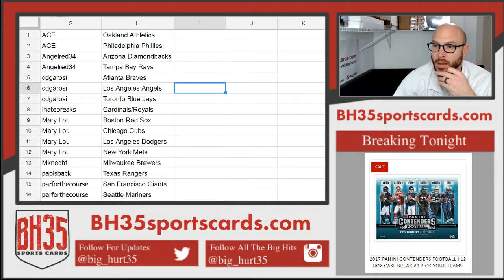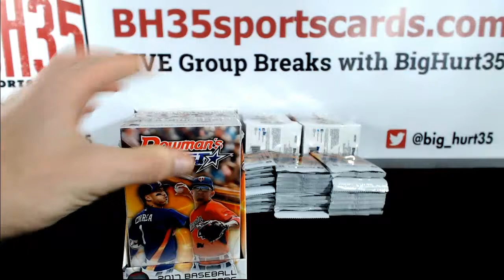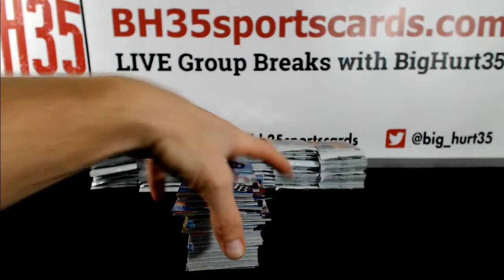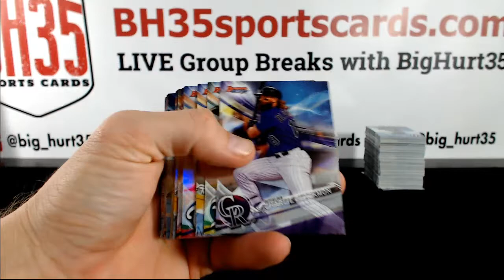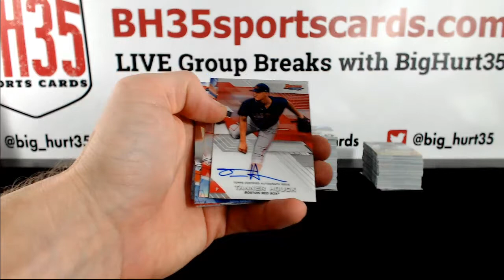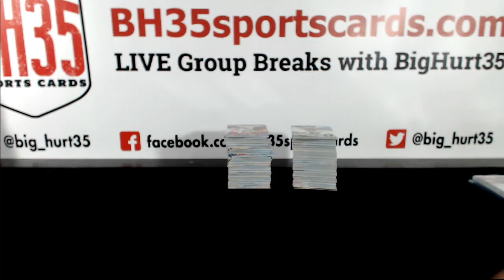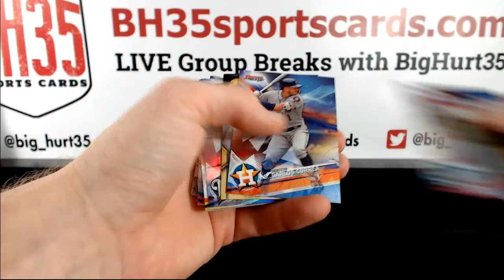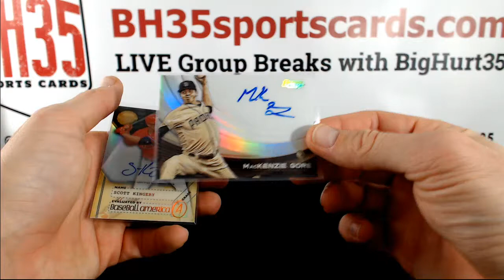2017 Bowman's Best Baseball | 8 Box Case Break #6 Pick Your Teams